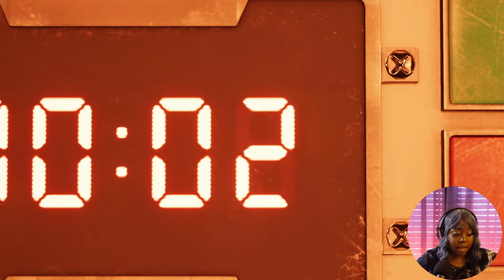My Adventure Begins! | Final Fantasy 7 Remake | Let's Play | Ep.1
Just a gamer girl enjoying the long awaited Final Fantasy 7 Remake! Sorry for the audio issues. We figured out the mistake and it will be better for the rest of the series!

   Writer: Kazushige Nojima
   Series: Final Fantasy
   Platform: PlayStation 4
   Developers: Square Enix

Credits:
Background Image: Ithalu Dominguez @ Pexels
Logo: Momya_art @ instagram